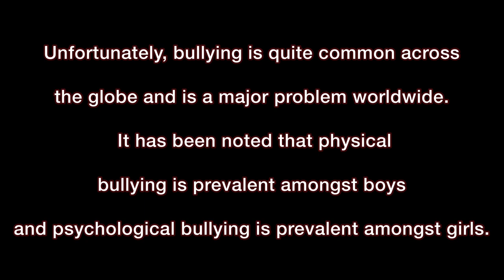Heartrending | A Short Film on School Bullying | Part 1 | IU Portrays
Bullying is a problem that affects millions of students in schools across the world. It can take many different forms, such as physical violence, verbal harassment, and social exclusion. Bullying can have a profound effect on a person’s mental and physical health, and it can even lead to suicide.